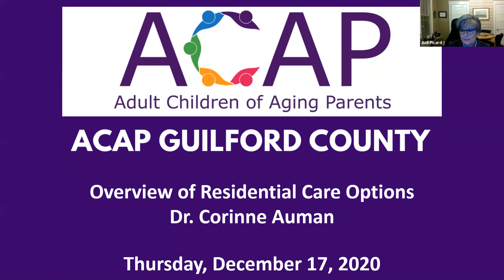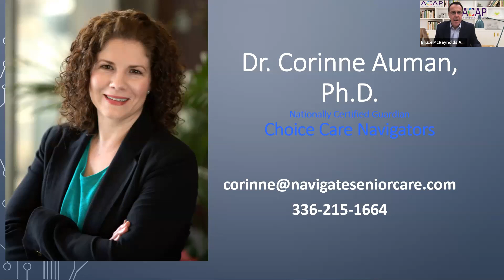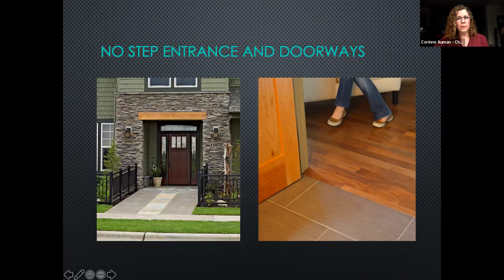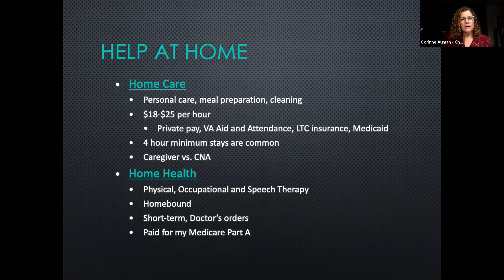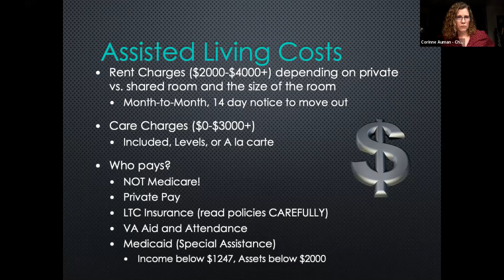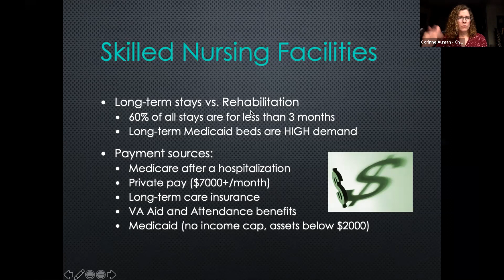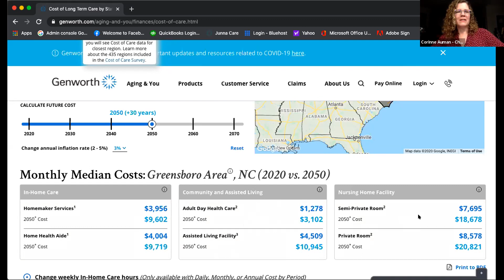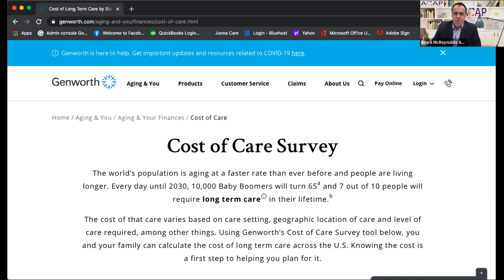Overview of Residential Care Options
ACAP Guilford County- December 2020
presented by Dr. Corinne Auman